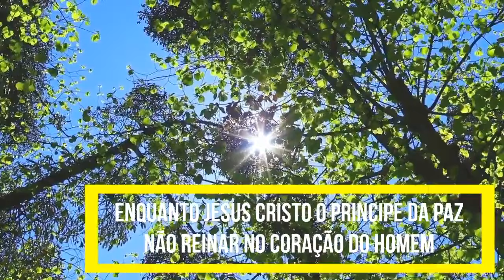Pacificadores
Tema: Pacificadores
Texto: Mateus 5:9 ( Filip.4:13, Rom. 12:8)

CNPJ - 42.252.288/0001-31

Ag 0127-9
Cc 500811-5

Banco Itaú
Ag 6124
Cc 80731-1